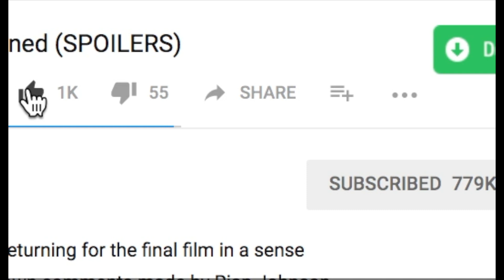Was Mara Jade Just Cast In Episode 9? - Star Wars News Explained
Composer: Whitesand (Martynas Lau)
Year: 2017